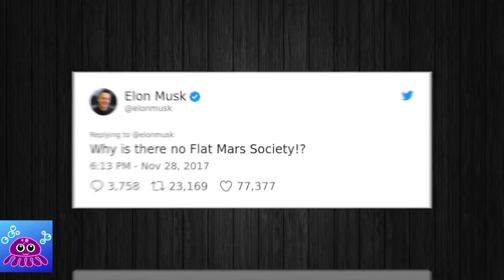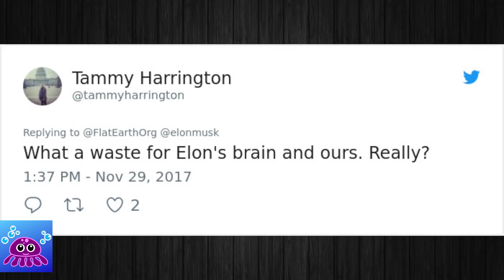Watch This To See What ELON MUSK Gently Asks The 'Flat Earth Society'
Will Elon Musk humilate the 'Flat Earth Society' with a single question?

Watch this video to see what Elon Musk asks the 'Flat Earth Society'